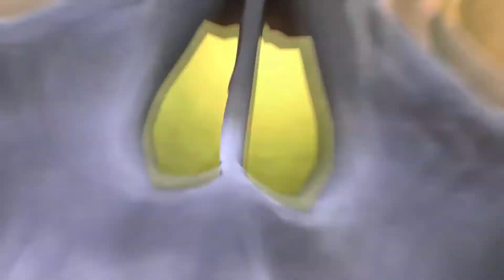THE THING: (EPISODE 2)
THE NIGHTMARE CONTINUES.